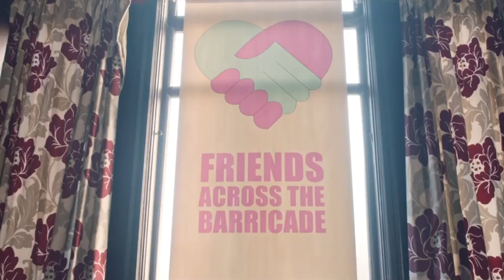Meeting The Protestant Lads | Derry Girls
Which protestant boy is your favourite?